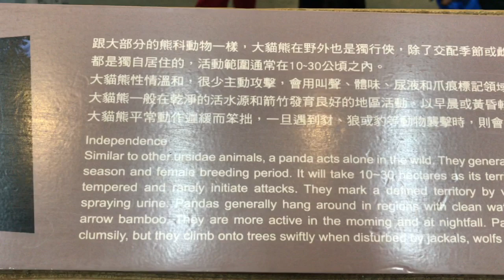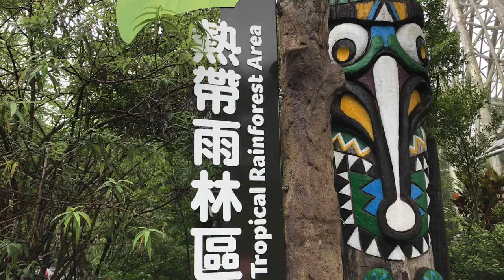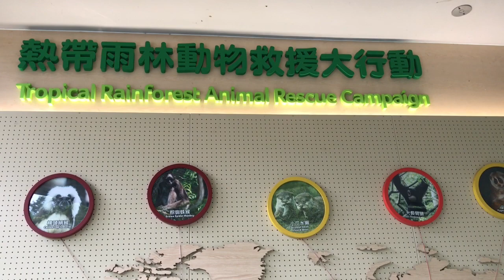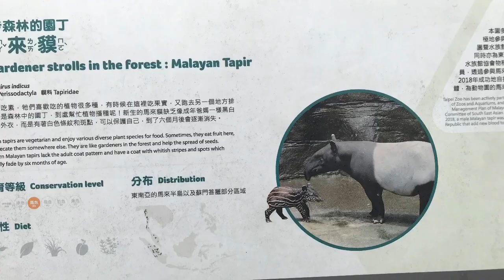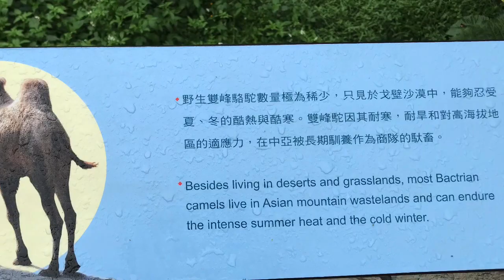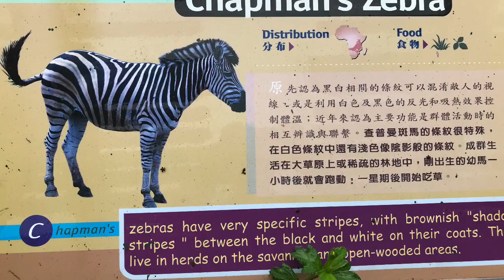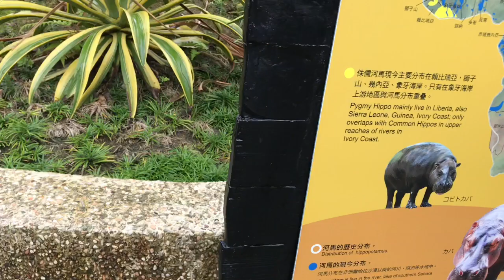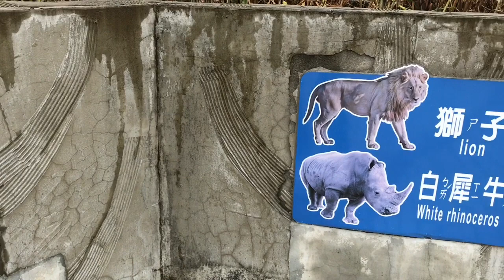Taipei Zoo | Part 2| (027)